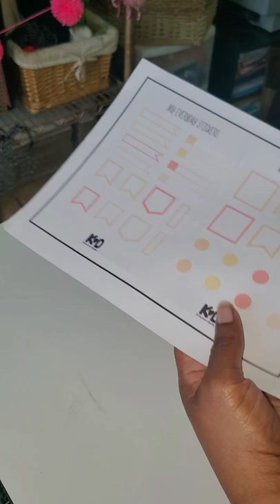Cricut Tips Tricks and Hacks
How to Remove Sticker Paper from Cricut Mat without Paper Edges Curling Up.
Musician: LiQWYD